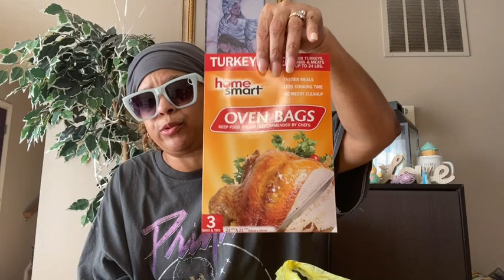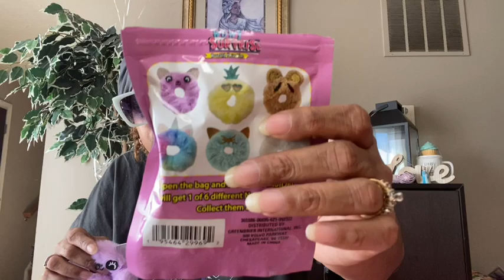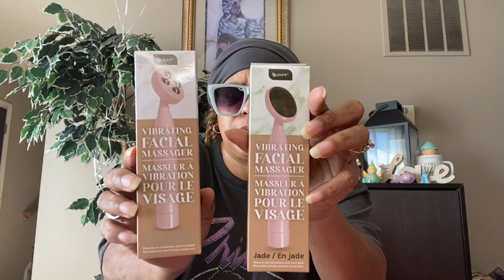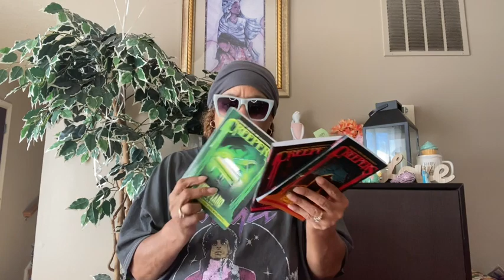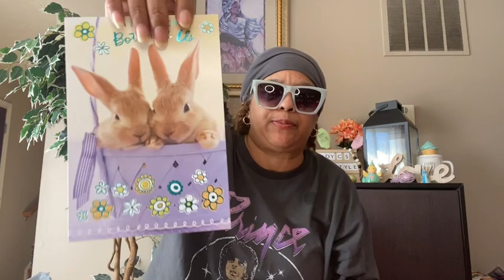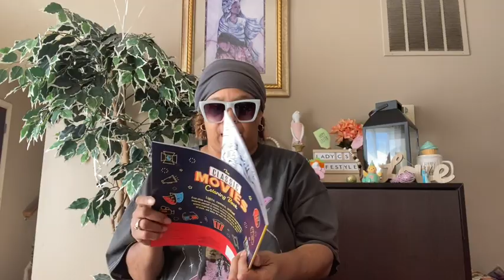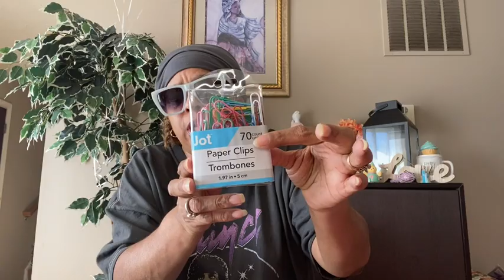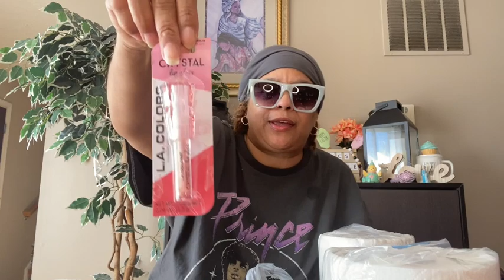Huge Dollartree haul/Lots of Great finds/ Dollar General Dollar aisle items too!!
Huge Dollartree tree haul!! Dollar General dollar items too!!dollartree dollartreefinds shopping#
I am a lover of people, shopping and food and share all of that with my subscribers.

Come save money on Fetch with me! Sign up w/ code 5R1FRX & get 2,000 pts See you there!

I am also a lover of Temu

⬇️Links and prices below⬇️

1pc Handheld Bathtub Scrubber, Bathtub Sponge Brush, Kitchen Cleaning Brush $1.49💰

Large-capacity Storage Organizer, Lightweight Foldable Clothes Bag With Window, Dustproof Versatile Zipper Bag $2.79💰

1.8L Electric Lunch Box 2 In 1, Electric Lunchbox Food Heater For Car And Home Use Portable Lunch Heater $29.99💰
Wireless Car Air Pump Compressor Automatic 120W Mini Rechargeable Portable Cordless Tire Inflator Equipment Digital Display Pump For Machine $23.69💰

Plus Size Rhinestone Letter Decor Short Sleeve T-shirt, Women's Plus Medium Stretch Casual Tee $9.49💰
1pc Toilet Storage Rack, No Punching Bathroom Rack, Toilet Washing Table Storage Rack $5.99💰

Blessings,
Lady C